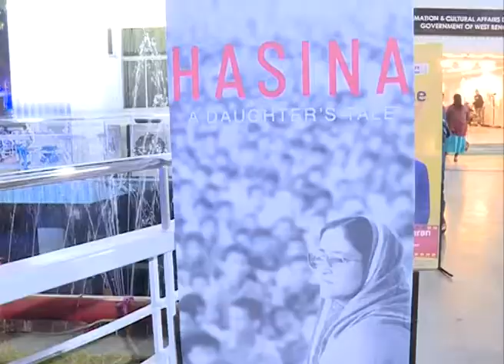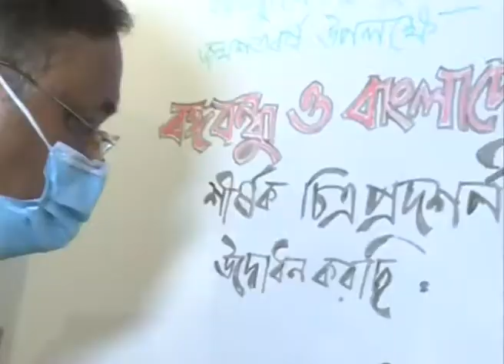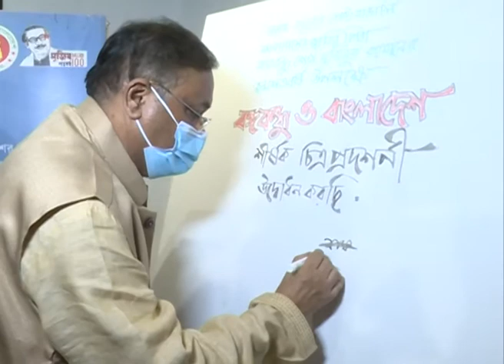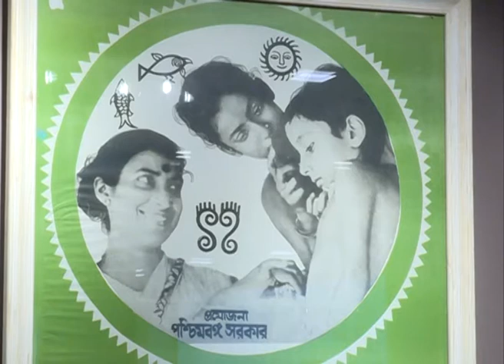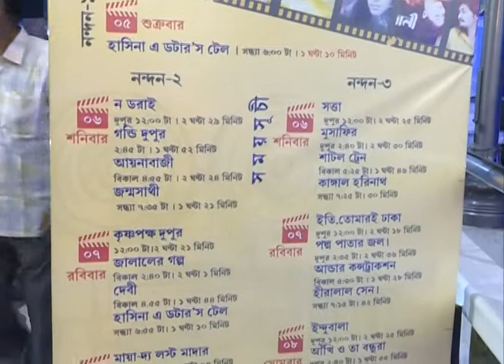3rd Bangladesh Film Festival 2021 // Nandan // Kolkata, HM F FILM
3rd Bangladesh Film Festival 2021 // Nandan // Kolkata, HM F     FILM